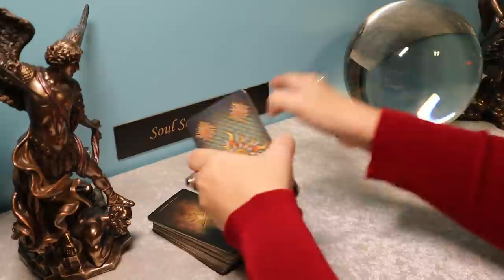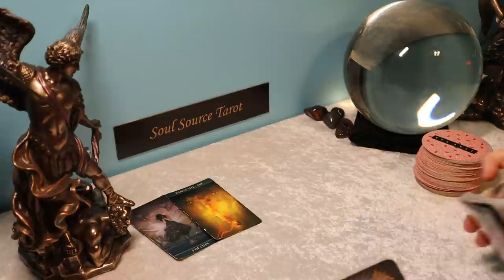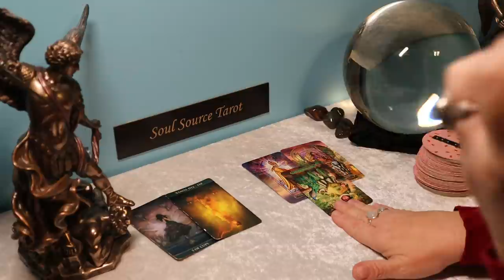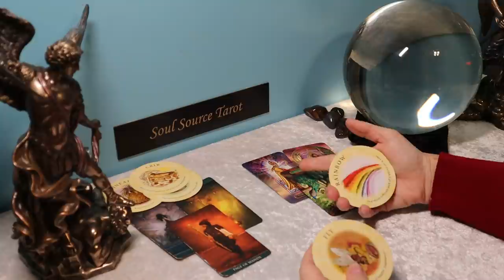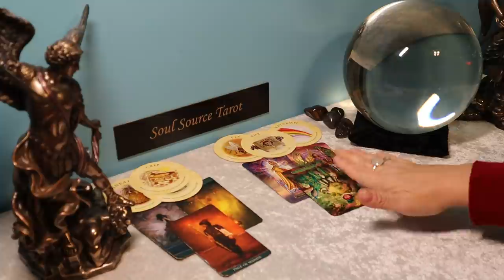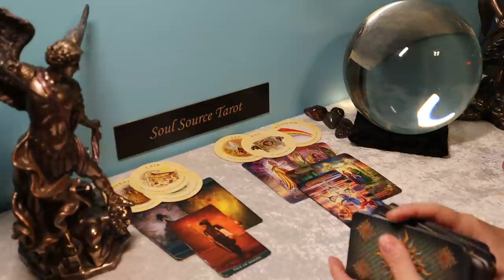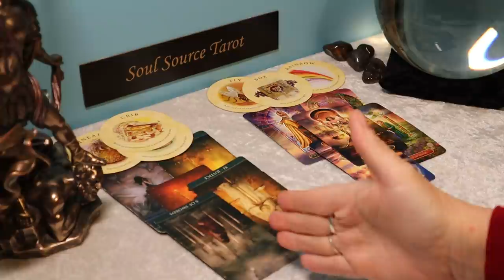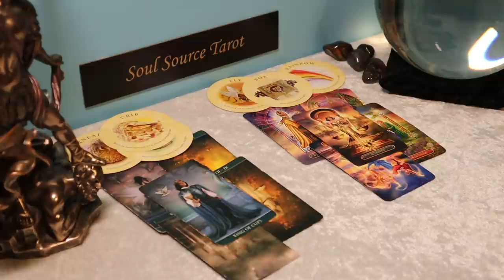Gemini | Movement (you are loved) | February 15 - 21 Weekly Tarot Reading